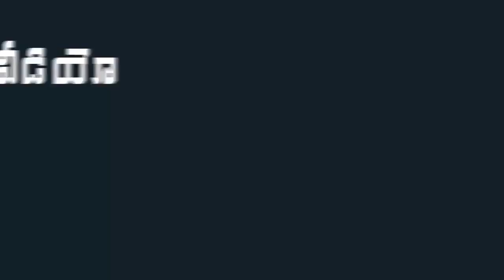AP CM YS Jagan Participates In Global Tiger Day 2021 Event | International Tigers Day | Indiontvnews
AP CM YS Jagan Participates In Global Tiger Day 2021 Event. International Tigers Day.